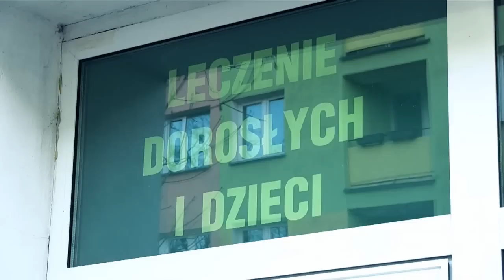Andrzej Duda 2015 szczery spot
Na finiszu kampanii pretendent Andrzej Duda dał z siebie wszystko. A i tak może nie wystarczyć.